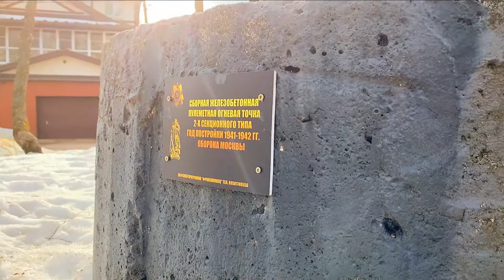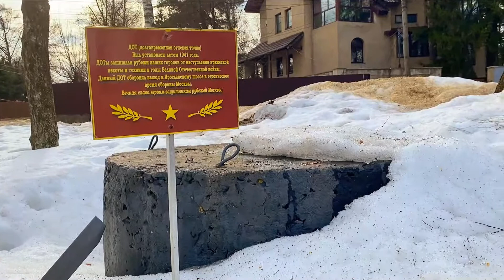ДРУЖБА МЫТИЩИ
Дорогие друзья! Предлагаем посмотреть на наши Мытищи, на его любимые уголки, глазами наших детей, которые очень любят свой город.
Этот сюжет занял 1 место на Всероссийском конкурсе "Цифровые технологии в сфере туризма и гостеприимства 2021" в номинации «Путешествия в видеоформате».

Данный проект исполнен под руководством Совета ветеранов Центрального аппарата МВД России.

БЛАГО_ДАРИМ!

ПРИСОЕДИНЯЙТЕСЬ!